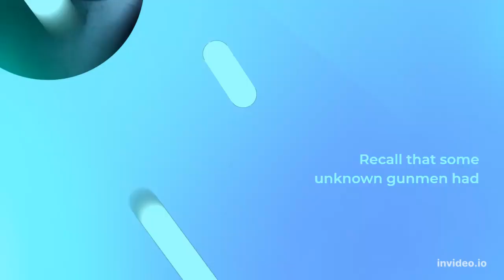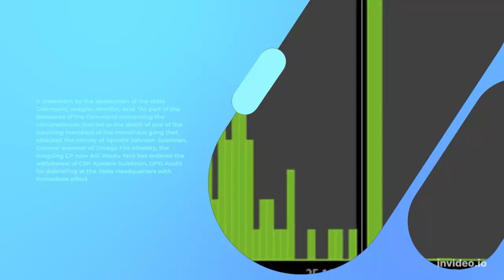Police withdraws DPO over assassination attempt on OFM founder:Apostle Johnson Suleman: Apostle John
Apostle Suleman, popularly known as Miracle Man of the Millennium survived an assassination attempt by gunmen.
7 people were killed.
some people might even say that this was staged i wonder were we are heading to.